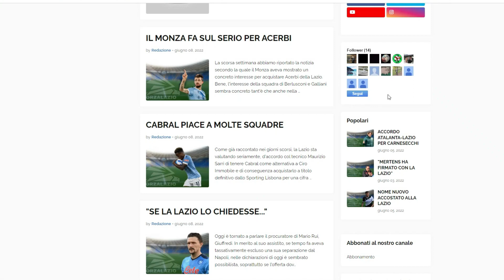RIFLESSIONI DEL MATTINO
Acquistando da qui sostieni il canale!